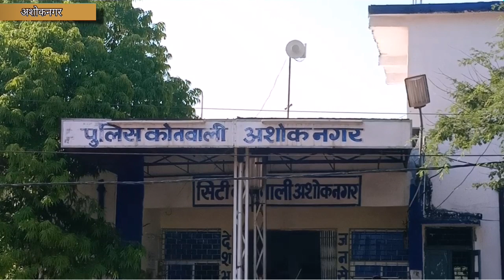कोतवाली पुलिस को मिली एक और बड़ी सफलता।